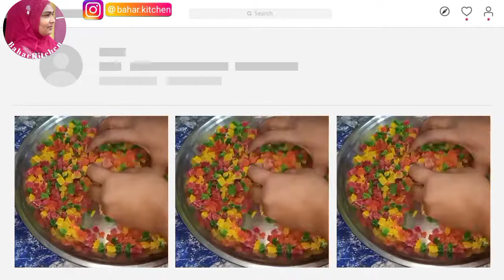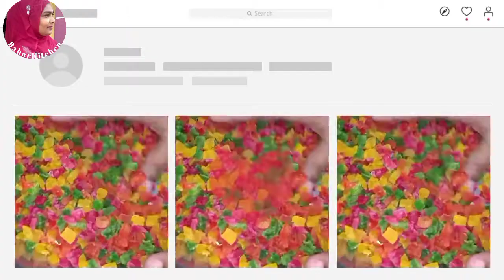Flavered Tutti frutti || Tarbooz Ke Chilke Se Bani Homemade Tutti Frutti || Tutti frutti recipe